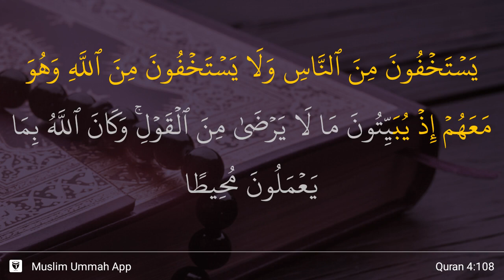An-Nisa' ayat 108